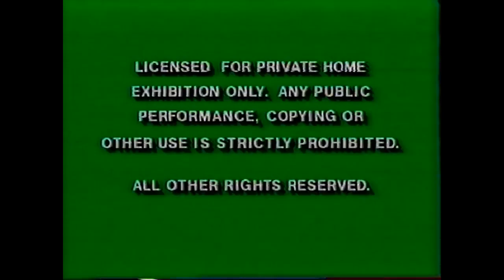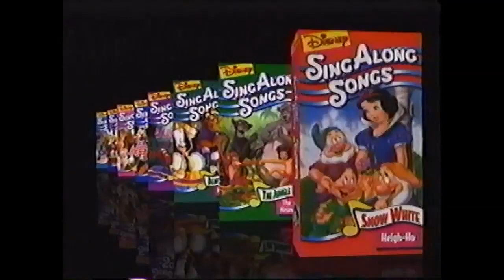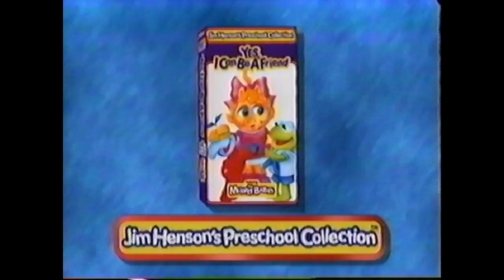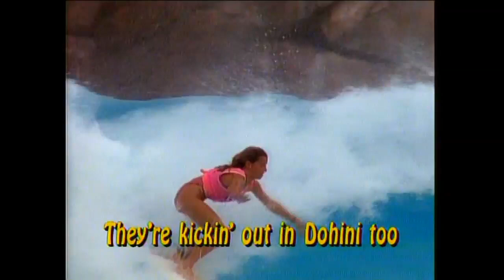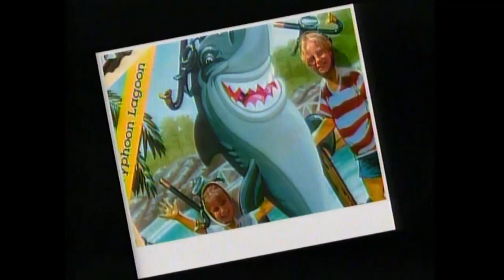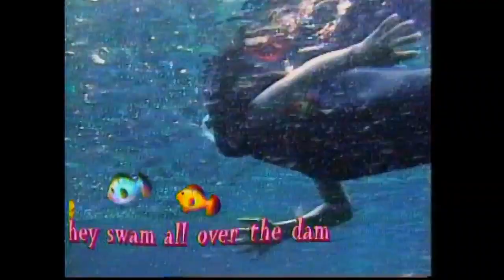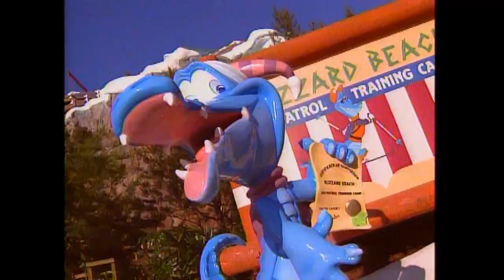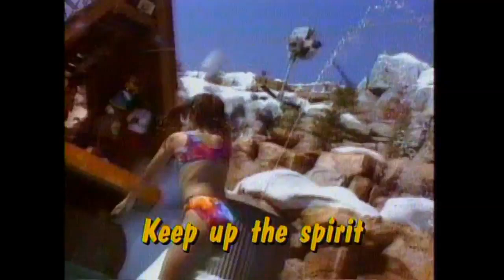Mickey's Fun Songs - Beach Party at Walt Disney World (1995 VHS) Full In HD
Awesome!

Always Let Your Conscience and Be Your Guide! - Jiminy Cricket

Cricket's the Name, Jiminy Cricket! - Jiminy Cricket

The Great Kings of the Past, Look Down of us From those Stars! - King Mufasa

Happy Birthday! - Frosty the Snowman